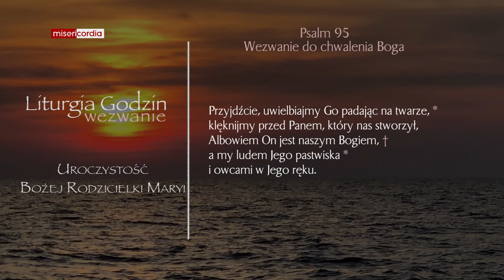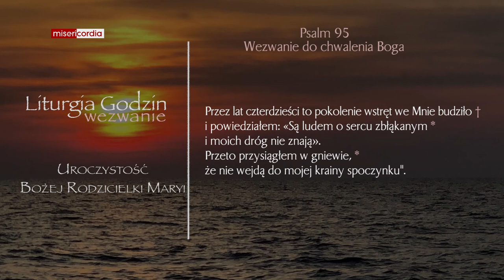Liturgia Godzin | Wezwanie | Uroczystość Bożej Rodzicielki Maryi